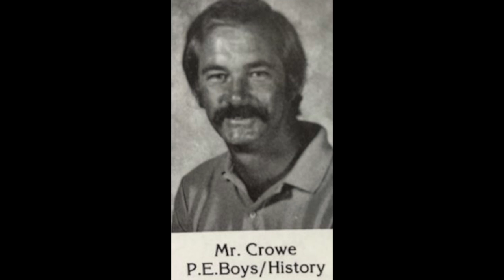James Thomas Crowe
I put this video together, its photos of my dad who lost his battle with bone cancer on 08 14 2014. He was an incredible person and we miss him very much! We love you dad!